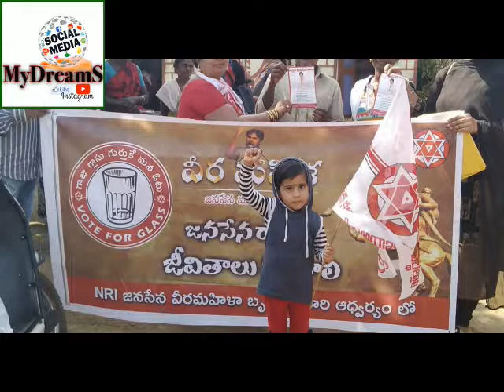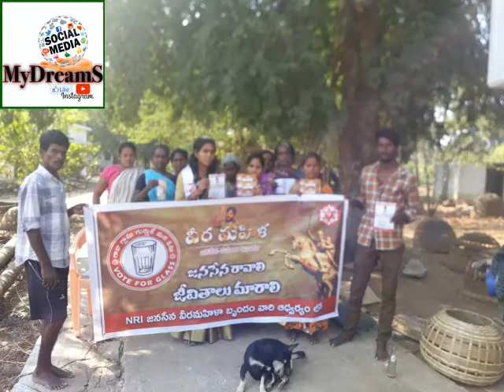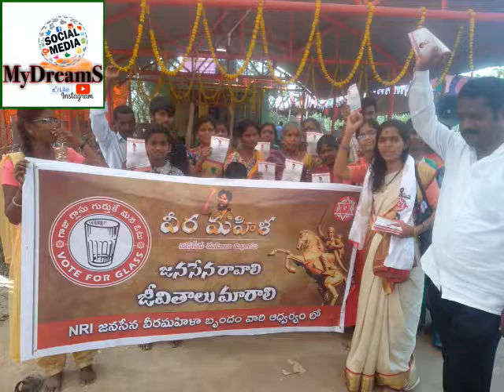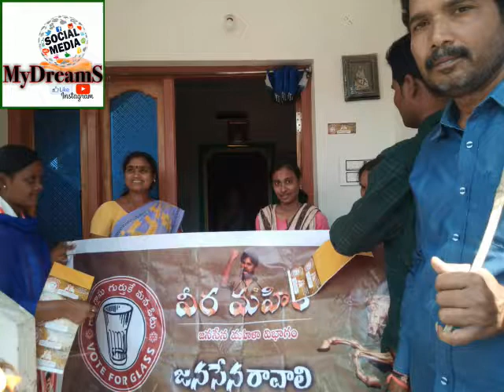విజయనగరం జిల్లా లో జనజాగృతి -ఎన్.ఆర్.ఐ వీర మహిళలు ఆధ్వర్యం|MyDreamsMediaChannel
విజయనగరం  జిల్లా లో  జనజాగృతి -ఎన్.ఆర్.ఐ వీర మహిళలు ఆధ్వర్యం లో|MyDreamsMediaChannel